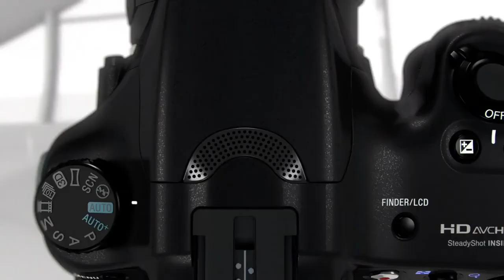Sony Alpha A65 - film promocyjny